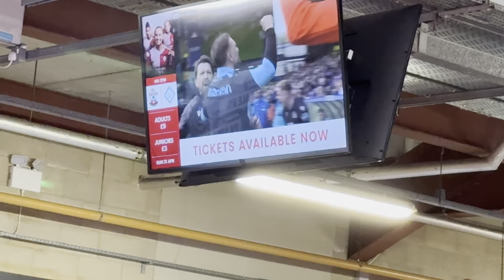Insane Atmosphere and limbs as Saints snatch the win in the 99th Minute - Southampton 3 Watford 2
Join me as I watch Southampton get a last second winner.

I am still lost for words!

Press play now to immerse yourself in the world of Southampton FC with FootballMartin, where the love for Southampton FC has no bounds! 🔴⚪

Joined by guests
MatchDayVlogs and SaintsFCVlogz

If you would like to feature in my next one please do drop me a DM or hit the comments box 👇